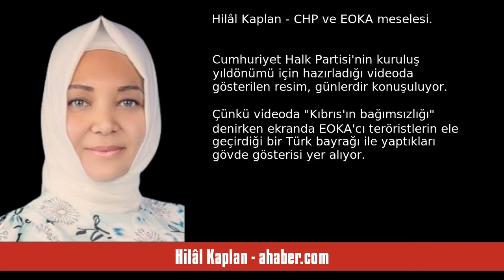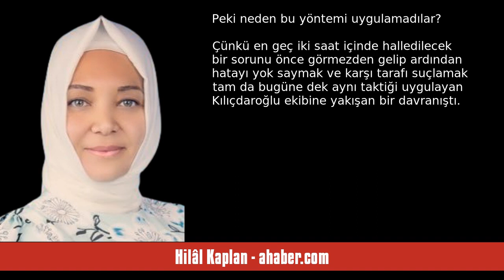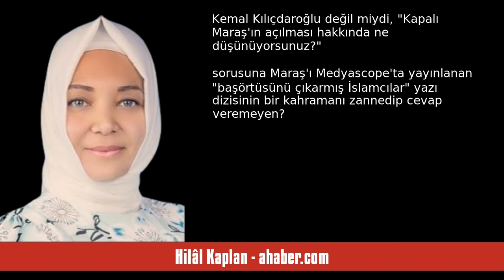HİLÂL KAPLAN: CHP VE EOKA MESELESİ - SESLİ MAKALE DİNLE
Hilâl Kaplan - ahaber.com - CHP ve EOKA meselesi - 13 Eylül 2023 tarihli yazısının seslendirmesi

"Cumhuriyet Halk Partisi'nin kuruluş yıldönümü için hazırladığı videoda gösterilen resim, günlerdir konuşuluyor. Çünkü videoda "Kıbrıs'ın bağımsızlığı" denirken ekranda EOKA'cı teröristlerin ele geçirdiği bir Türk bayrağı ile yaptıkları gövde gösterisi yer alıyor.
Ancak CHP'den bir düzeltme gelmediği gibi Kılıçdaroğlu kanadından, "Kıbrıs Barış Har. "